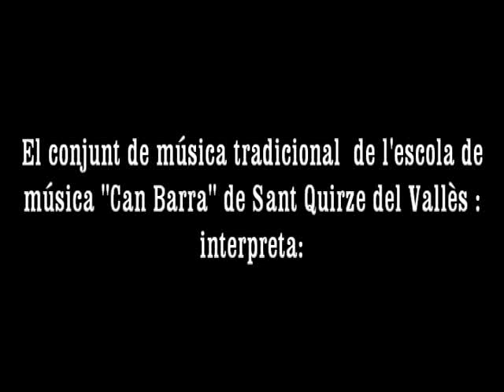Vals d'astrid.mpg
El grupo de música folk tradicional de la escuela de música "Can Barra" de Sant Quirze del Vallès, Barcelona nos interpreta esta canción popular Sueca